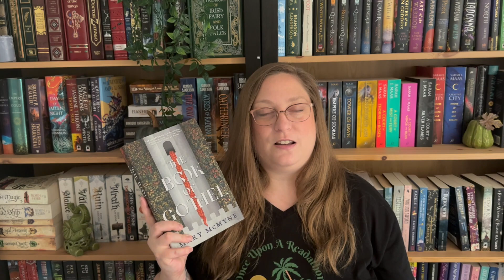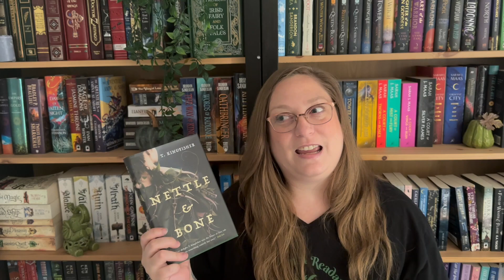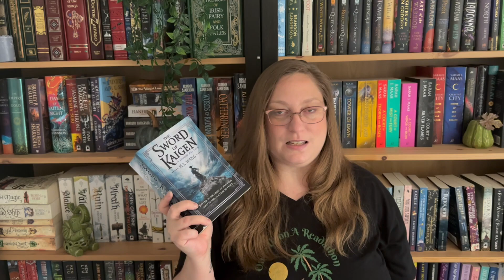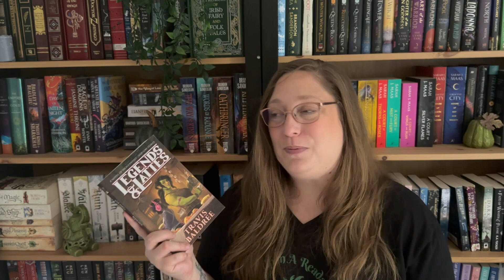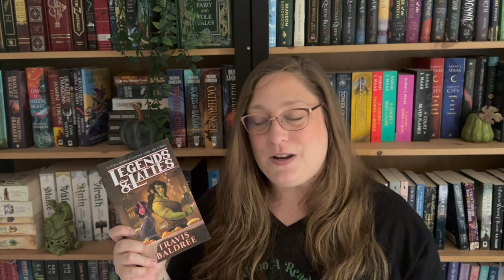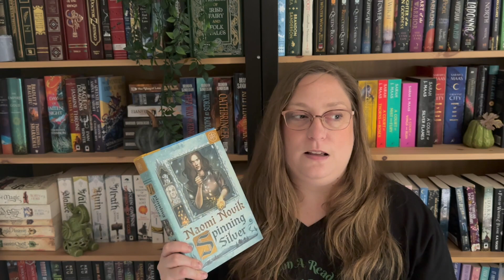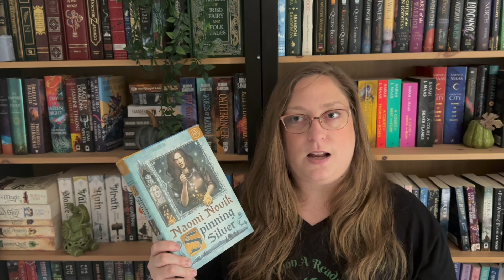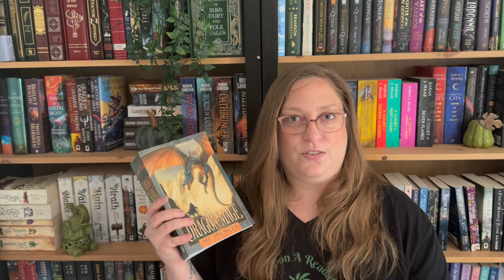NO SERIES NEEDED! | Adult Stand Alone Fantasy Book Recommendations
Femmes Afictionados Book Club Page on Goodreads

Amazon Wishlist: